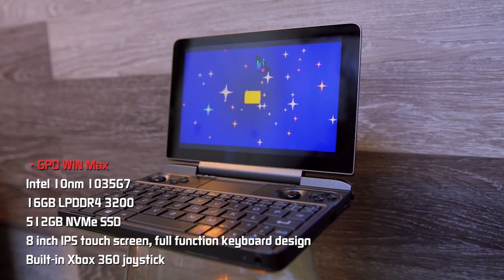A short exhibition video of WIN Max